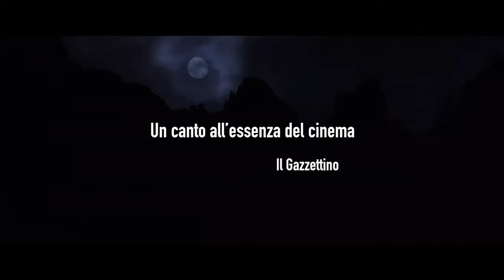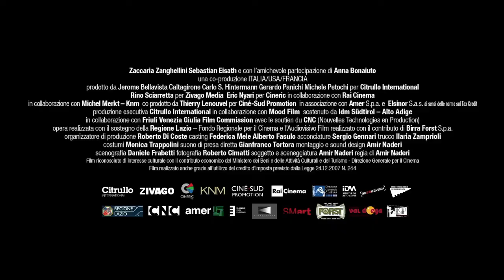Monté (Mountain) Trailer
Official Selection - 6th Persian Film Festival Australia